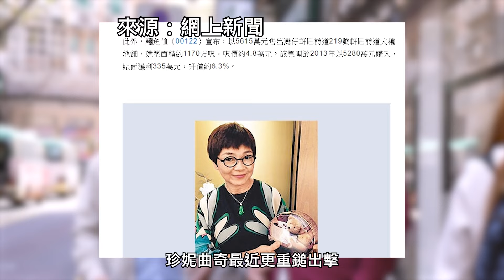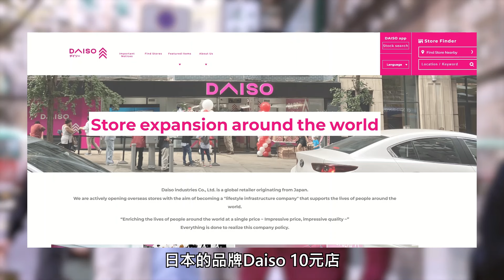點解佢做到？【香港爆紅系列 - 珍妮曲奇】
香港手信第一時間你會聯想到 – 珍妮曲奇，傳聞這曲奇日賣6000盒，究竟有什麼致勝之道？

今集我跟Desmond（盛滙Win Win Officer）來到珍妮曲奇尖沙咀分店，跟你說說它如何配合到“香港深度遊、窮經濟、探店的特色”而乘勢而上，我又會從哈佛教授Clayton Christensen的客戶任務（job to be done），研究珍妮曲奇的真正「任務」是什麼！